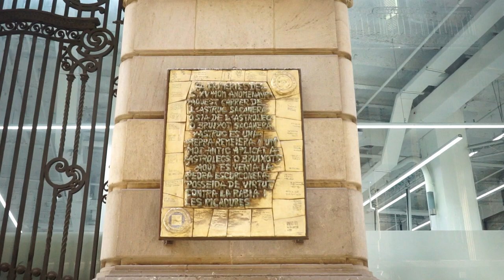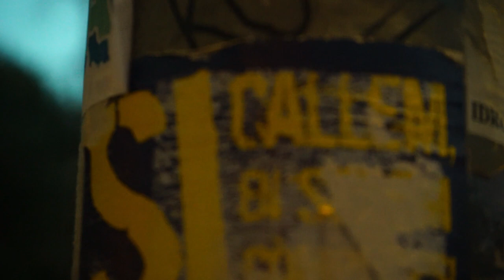BARCELONA | 2019 Film Festival Honorable Mention | "Spain Uncharted" by William Baker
"Spain Uncharted" by William Baker | Tuskegee University | IES Abroad Barcelona, Spring 2019

"Spain uncharted is a story untold visualized by escapades captured through the eyes and mind of the director, William Baker. As a result of many late-night walks through the pedestrian walkways of Barcelona, I realized that our personal stories intersect in ways that we don't realize. Briana Sturkey, Michael Vollbracht and Will Hausen lend their voices and perspectives in this film as they reflect on their journey through Barcelona and the world. At first, I believed study abroad was about learning about another country and as I continued my studies we learned even more about ourselves consequently."

Learn more about our Film Festival and see the rest of our incredible student films